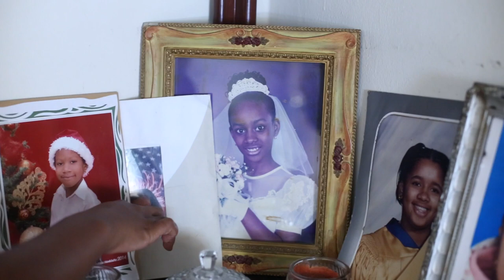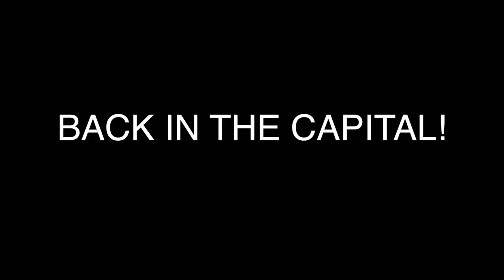The Realest Dominican Vlog You've Ever Seen!! El Vlog Dominicano Más Real Que Hayas Visto!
Beinvenidos Muses!!! Back con otro video!! This time its the longest Vlog you've probably ever seen but definitely worth it!!! I literally feel like this vlog is like a mini documentary showcasing my family in Dominican Republic, I show you every single thing I did not just the resort life I showed you DR!!!